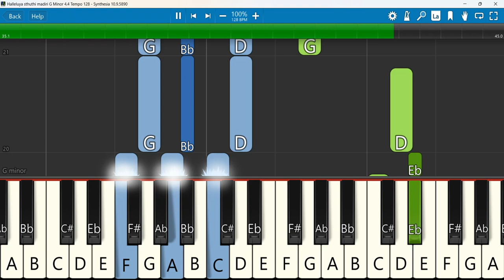Halleluya sthuthi madiri Keyboard Notes G Minor 4/4 Tempo 128 | Kannada Song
Halleluya sthuthi madiri "(with lyrics)kannada christian song.